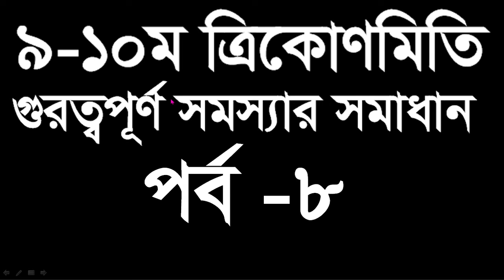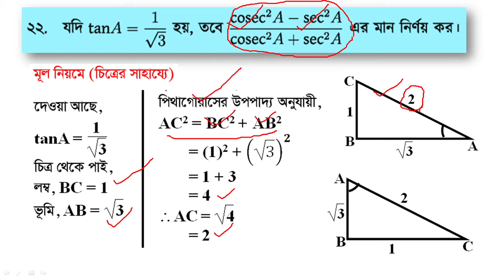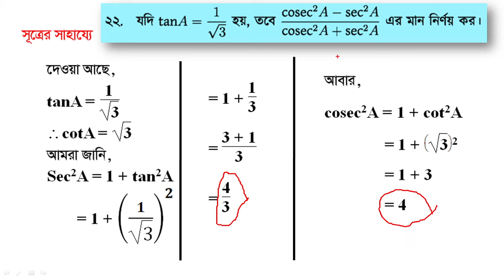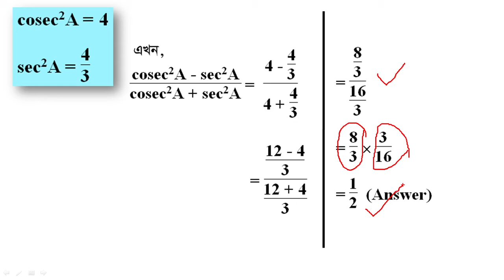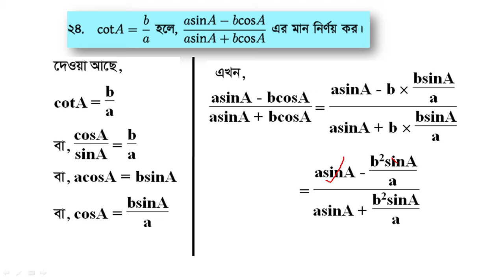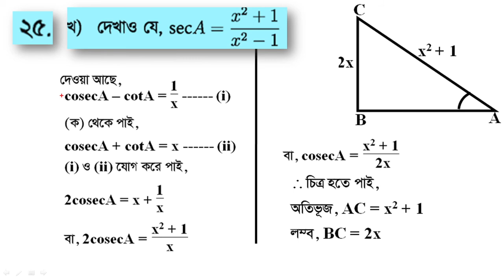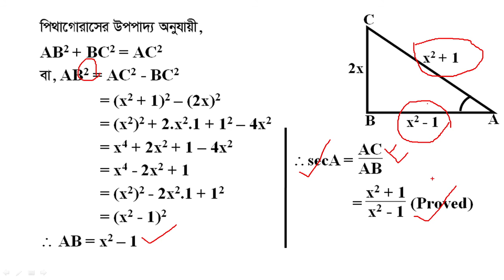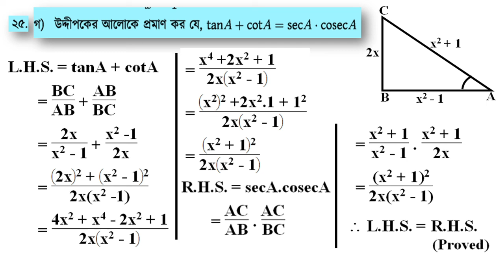৯ম-১০ম ত্রিকোণমিতির সমস্যার সমাধান, পর্ব ৮, Trigonometry, class 9, 10 by Bhuiyan Sir